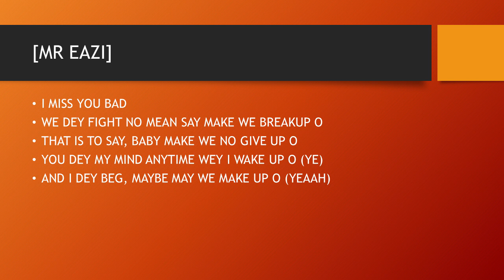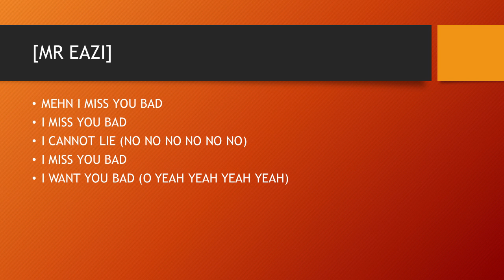Mr Eazi Miss you bad (Lyrics Video)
Lyrics video created by TonAldo48